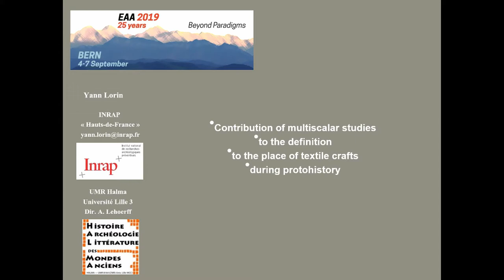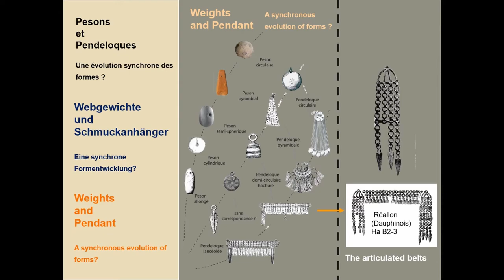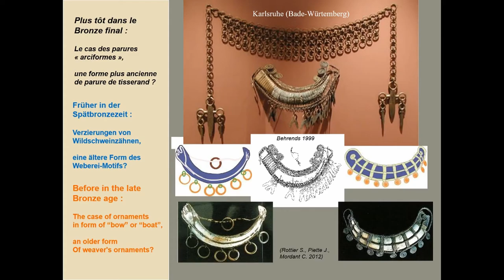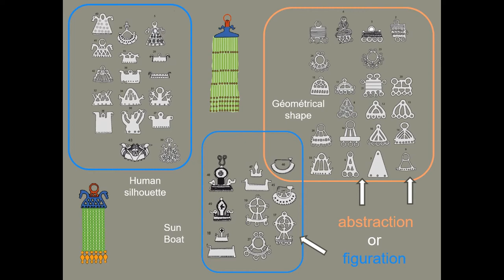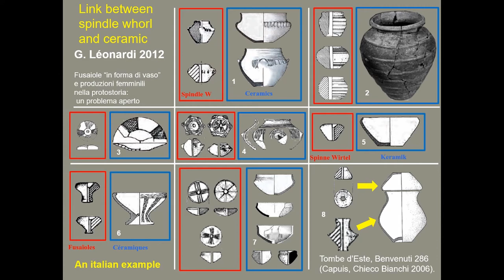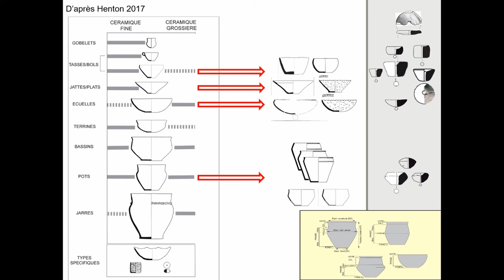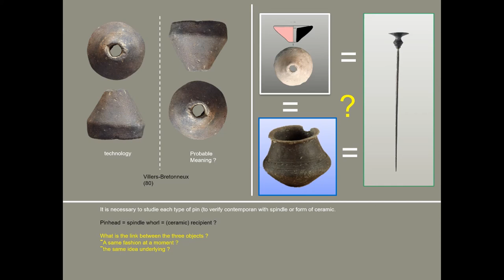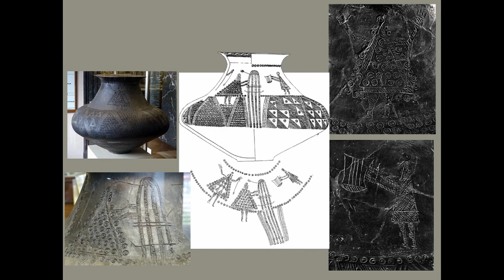CONTRIBUTION OF MULTISCALAR STUDIES TO THE DEFINITION OF THE PLACE OF TEXTILE CRAFTS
This paper proposes to focus on several tools belonging to textile craftsmen in the Final Bronze Age and the Early Iron Age. These discoveries from a northern half of France are the subject of a multiscalar analysis. The analysis of the weaver’s tools reconsiders the design, iconography and sometimes the function that these objects could have played. The universe thus revealed attests to the attraction that the weaving has represented in societies in the past, both in economic terms and through symbolic imagery. Combs, scales and spindle whorls, but also ornaments (fibulae or pins) or ceramics will be used as examples to illustrate this point. This work aims to clarify a reflection at the level of society, by focusing on the status of the users of these objects. In this way, we will seek to give meaning to the use of religious iconography. Rather than typological and technological aspects, a point of view is preferred here that seeks to rediscover and interpret the ideas underlying the design of these objects and their link with weaving. The objective is to better understand this craft and creative field, as well as its place in protohistoric society. Ultimately, the results obtained from studies on textile production, which have recently adopted a more complex and multidisciplinary approach, are perfect examples of protohistoric societies. They also make it possible to show that close stylistic connections exist between distant productions and also over time. This comparative approach allows us to formulate proposals on furniture to explain how a complex narrative system is adapted to the weavers’ tools and to inventions that represent this craft.

Author(s): yann, lorin (INRAP - National Institute for Preventive Archaeological Research; Université Charles de Gaulle)